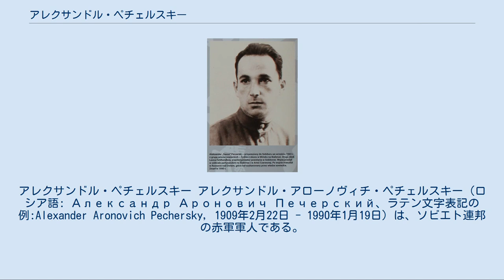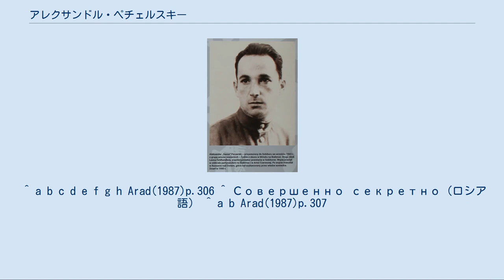アレクサンドル・ペチェルスキー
アレクサンドル・ペチェルスキー アレクサンドル・アローノヴィチ・ペチェルスキー（ロシア語: Александр Аронович Печерский、ラテン文字表記の例:Alexander Aronovich Pechersky, 1909年2月22日 - 1990年1月19日）は、ソビエト連邦の赤軍軍人である。
ナチス・ドイツの捕虜となり、ソビブル強制収容所へ送られたが、1943年10月にソビボルでの囚人の大脱走を指導した。
通称サーシャ（Sasha）。
 1909年、当時ロシア帝国領だったウクライナのクレメンチュークにユダヤ人弁護士の息子として生まれる。
第二次世界大戦開戦前まで妻と娘一人と共にロストフ・ナ・ドヌで暮らし、簿記の仕事をしていた。
独ソ戦の開戦により赤軍に徴兵され、前線に送られた。
赤軍内では中尉階級の需品係将校だった。
 ヴャジマ近くでドイツ軍の捕虜となり捕虜収容所に送られる。
4回脱走を試みたが、すべて失敗におわった。
ボリソフにあった懲罰収容所へ送られた。
ここで裸にされた際に割礼が施されていることからユダヤ人であることを気付かれた。
ユダヤ人絶滅計画を取り仕切るSS（ナチス親衛隊）の管理下へと移されることとなり、ミンスクにある親衛隊の強制労働収容所へ送られた。
ここにはユダヤ人ソ連兵捕虜やミンスク・ゲットーから連れてこられたユダヤ人などが集められていた。
ここにいた将校級捕虜はペチェルスキーを含めて二人だけだった。
もう一人の将校捕虜は階級が少佐だったが、陰気な性格の人物だったので結局ペチェルスキーが捕虜囚人たちのリーダー的存在となっていく。
 ペチェルスキーら捕虜囚人たちは1943年9月27日にソビボル強制収容所に送られた。
彼らはガス室の存在する区画においてゾンダーコマンド（自分の延命と引き換えに、他の囚人をガス室へ送ったり死体を片付けたりする任に当たったユダヤ人による特殊部隊）として働いた。
同時に脱走計画をたてていた労働囚人のレオン・フェルトヘンドラーらとともに脱走計画を練った。
SS看守を全員殺害して正面ゲートから悠然と脱走する計画であった。
 ペチェルスキーらは所長フランツ・ライヒライトナーSS大尉とその片腕グスタフ・ワーグナーSS曹長が収容所を離れていた1943年10月14日にこの脱走計画を実行にうつした。
副所長のヨハン・ニーマンSS少尉はじめ看守のSS隊員たちを一人ずつおびき寄せてナイフで殺害していったが、11人殺害したところでSSにばれてしまった。
ペチェルスキーは急きょ生き残っている囚人たちの前で自由を求める演説をおこない、600人の囚人たちが大脱走を試みた。
SS隊員の銃撃と収容所の周囲に設置されていた地雷原により囚人たちも次々と死亡したが、300人が収容所から逃げることに成功した。
しかしその後多くの者がSSに捕まって処刑されたため、戦後を迎えることができたのはわずか50人程度であった。
 ペチェルスキーは脱走後ソ連のパルチザン部隊と合流することに成功し、ペチェルスキーも部隊に加わってナチスへのゲリラ活動をおこなった。
この活動の際に足を負傷した。
戦後ソ連へ戻ったが、ナチスの捕虜になっていた時期のあるペチェルスキーは「外患罪」によりソ連の秘密警察NKVD（内務人民委員部）に逮捕され、今度はソビエトの強制収容所へと送られた。
しかしソビブル強制収容所での彼の活動が西側で知られるようになり、ペチェルスキーを逮捕したソ連に抗議が殺到した。
そのためNKVDは急きょペチェルスキーを釈放している。
 1990年にロストフ・ナ・ドヌで死去した。
イギリス・ユーゴスラヴィア合作の長篇映画「脱走戦線 ソビボーからの脱出（Escape from Sobibor）」（1987年英国）ではルトガー・ハウアーがペチェルスキーを演じた。
ロシア映画『ヒトラーと戦った22日間』（Sobibor, 2018年）ではコンスタンチン・ハベンスキーがペチェルスキーを演じた。
 ^ a b c d e f g h Arad(1987)p.306 ^ Совершенно секретно（ロシア語） ^ a b Arad(1987)p.307